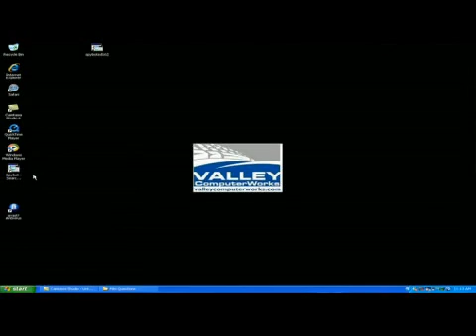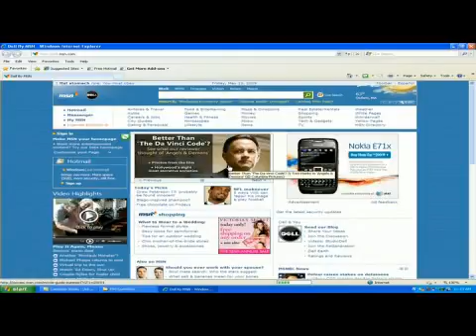How to Delete YouTube Cookies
How to Delete YouTube Cookies. Part of the series: Computer Viruses & Security. In order to delete YouTube cookies, go to "Tools" in a Web browser, reset all zones to a default level and delete the browsing history. Delete cookies without deleting history, form data and passwords with help from a PC technician and experienced IT professional in this free video on YouTube cookies.